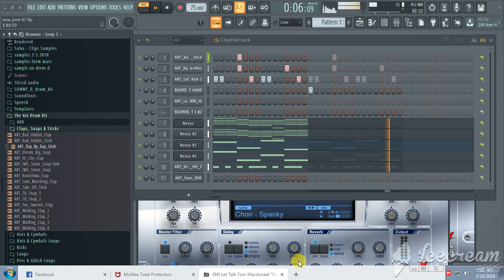no ones style type beat